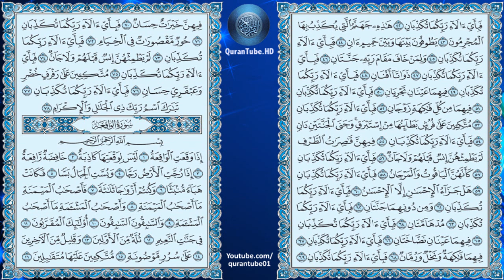محمد المنشاوي | 055 : سورة الرحمن | المصحف المجود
سورة الرحمن للشيخ محمد صديق المنشاوي , المصحف المجود + متابعة نصية للآيات
Surat Al-Rahman by Muhammad Al-Menshawi + Arabic text trailing

التعريف بالسورة :

1) سورة مدنية .
2) من المفصل .
3) آياتها 78 .
4) ترتيبها الخامسة والخمسون .
5) نزلت بعد الرعد .
6) بدأت السورة باسم من اسماء الله الحسنى " الرحمن " ، لم يذكر لفظ الجلالة في السورة ، اسم السورة ( الرحمن ) .
7) الجزء (27) ، الحزب (54) ، الربع ( 5) .

محور مواضيع السورة :

سورة الرحمن من السور المكية التي تعالج أصول العقيدة الإسلامية ، وهي كالعروس بين سائر السور الكريمة ، ولهذا ورد في الحديث الشريف : ( لكل شيء عروس وعروس القرآن سورة الرحمن ) .

سبب نزول السورة :

عن عطاء أن أبا بكر الصديق ذكر ذات يوم وفكر في القيامة والموازين والجنة والنار وصفوف الملائكة وطىِّ السماوات ونسف الجبال وتكوير الشمس وانتشار الكواكب فقال : وددت أنى كنت خضراء من هذا الخضر تأتى عَلَىَّ بهيمةٌ فتأكلني ، وأنى لم أُخْلَق ، فنزلت هذه الآية ( وَلمِنْ خَافَ مَقَامَ رَبِّهِ جَنَّتَانِ ) .

فضل السورة :

1) عن علي سمعت رسول يقول : " لكل شيء عَروسٌ وعَرُوسُ القرآن الرحمن " .
2) عن أنس قال كان رسول الله يوتر بتسع ركعات فلما أسن وثقل أوتر بسبع فصلى ركعتين ، وهو جالس فقرأ فيهما الرحمن والواقعة .
3) عن ابن زيد قال : كان أول مفصل ابن مسعود الرحمن .